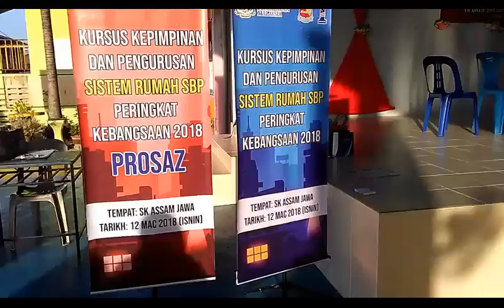Program leadership smk sains